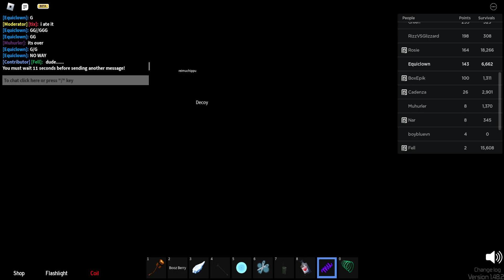Midnight Horrors: Surviving HIVE clones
I honestly didn't expect to survive but yeah thanks tix for spawning it lol